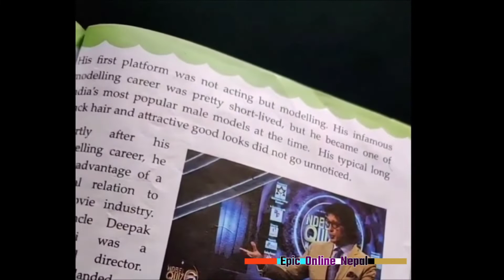राजेश हमाल प्रति कलाकारको यस्तो सोचाई Why is Rajesh Hamal always being Compared to other actors ?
महानायक राजेश हमाल प्रति अरु कलाकारको सोचाई  यस्तो  Why is Rajesh Hamal always being Compared to other actors ?

Unauthorized downloading and uploading on YouTube channel is Strictly Prohibited And will attract punitive measures from Epic Online Nepal.